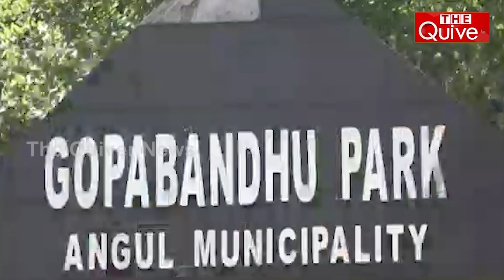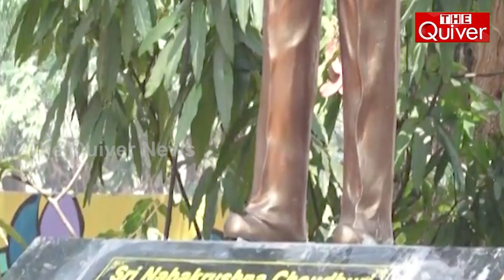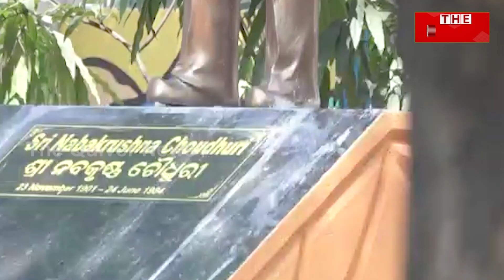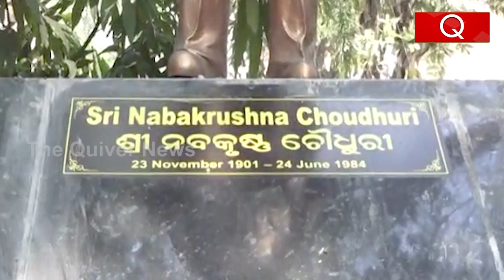ମହାନତାକୁ ଅସମ୍ମାନ କାହିଁକି ? | Nabakrushna Chaudhury in Odisha | THE Quiver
ବରପୁତ୍ରଙ୍କୁ ଅସମ୍ମାନ । ଗାନ୍ଧୀବାଦି ନେତାଙ୍କୁ ସଜାଇଦେଲେ ବିଲାତି ବାବୁ । ଧୋତି ଛାଡ଼ି ପିନ୍ଧାଇଦେଲେ ପ୍ୟାଣ୍ଟସାଟ୍ । ବରପୁତ୍ରମାନଙ୍କୁ ଏଭଳି ବାରମ୍ବାର ଅସମ୍ମାନ କାହିଁକି? ଆମେ କହୁଛୁ, ଓଡ଼ିଶାର ପୂର୍ବତନ ମୁଖ୍ୟମନ୍ତ୍ରୀ ତଥା ମହାନ ସ୍ୱାଧିନତା ସଂଗ୍ରାମୀ ନବକୃଷ୍ଣ ଚୌଧୁରୀଙ୍କ କଥା । ଦେଖନ୍ତୁ ଏହି ରିପୋର୍ଟ...